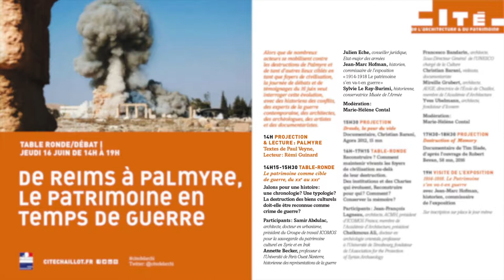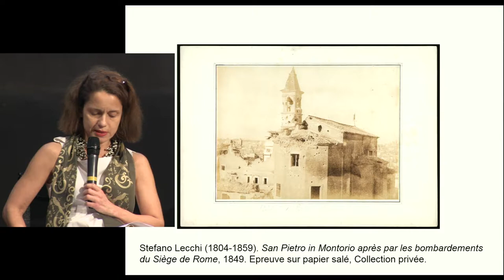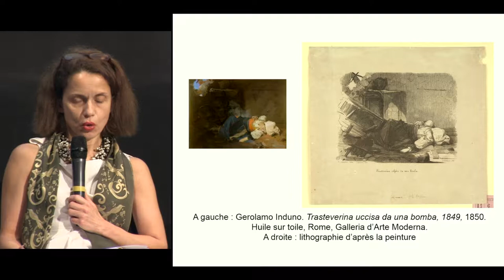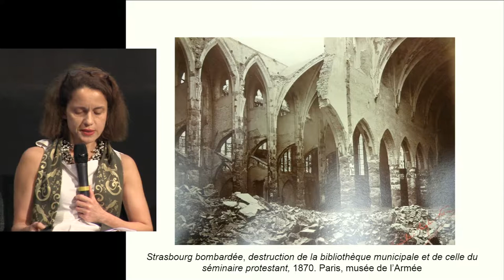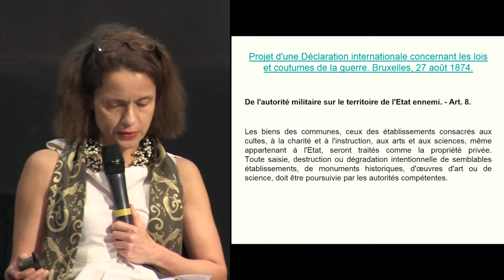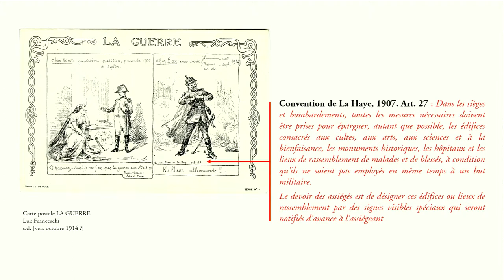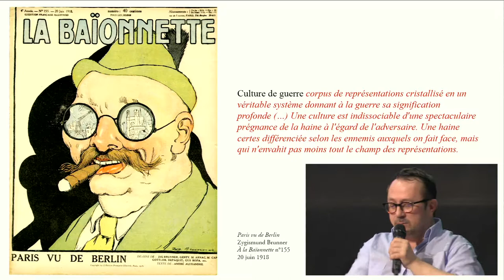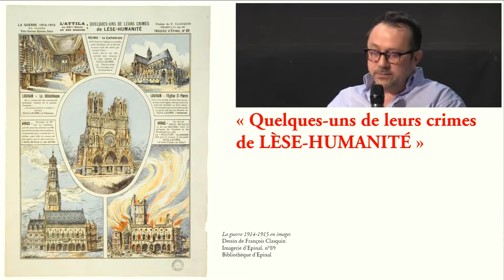Le patrimoine comme cible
De Reims à Palmyre
le patrimoine en temps de guerre
jeudi 16 juin 2016 [14h00 - 19h00]
L’exposition 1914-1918, Le patrimoine s’en va-t-en guerre présentée à la Cité raconte une histoire - comment la destruction des monuments fut instrumentalisée en France, au nom d’une guerre idéologique logée dans le conflit - qui s’est poursuivie au long du XXe siècle et connaît aujourd’hui de nouveaux et terribles épisodes.
Victimes de guerre lors du premier conflit mondial, les biens culturels semblent être devenus en un siècle cibles de destruction, matérielle, symbolique et in fine des hommes.
Des stratégies semblent avoir été théorisées, appliquées.
Alors que de nombreux acteurs se mobilisent contre les destructions de Palmyre et de tant d’autres lieux ciblés en tant que foyers de civilisation, la journée de débats et de témoignages du 16 juin veut interroger cette évolution, avec des historiens des conflits, des experts de la guerre contemporaine, des architectes, des archéologues, des artistes et des documentaristes.

Participants :
Samir Abdulac, architecte, docteur en urbanisme, président du Groupe de travail ICOMOS pour la sauvegarde du patrimoine culturel en Syrie et en Irak
Cheikmous Ali, docteur en archéologie orientale à l’Université de Strasbourg, fondateur de l’Association for the Protection of Syrian Archaeology.
Francesco Bandarin, architecte, Sous-Directeur Général  de l'UNESCO chargé de la Culture
Christian Barani, vidéaste, co-commissaire Agora 2012
Annette Becker, professeur à l’Université de Paris Ouest Nanterre, Présidente du comité scientifique pour le classement des sites funéraires du Front occidental (14-18) et conseillère du Rwanda pour  le classement au patrimoine mondial de l’Humanité des sites mémoriels du génocide des Tutsi (missions Unesco). Prochain ouvrage : biographie de Raphaël Lemkin, inventeur du concept de génocide et en particulier de «génocide culturel», Ed. Fayard , 2017
Marie-Hélène Contal, architecte, critique, directrice du Développement culturel
Julien Eche, Conseiller juridique, Etat-major des armées
Mireille Grubert, architecte et urbaniste générale de l'Etat, directrice de l’Ecole de Chaillot
Jean-Marc Hofman, historien, commissaire de l’exposition « 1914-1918 Le patrimoine s’en va-t-en guerre »
Jean-François Lagneau, Architecte, ACMH, président d’ICOMOS France
Sylvie Le Ray-Burimi, historienne, conservatrice Musée de l’Armée
Yves Ubelmann, architecte, fondateur d'Iconem